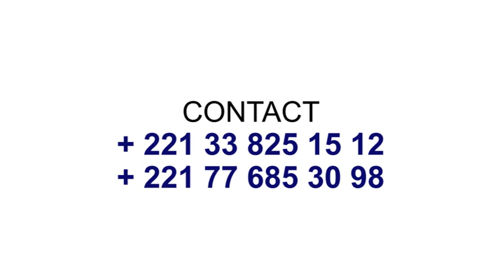PUB SALON SISEMI